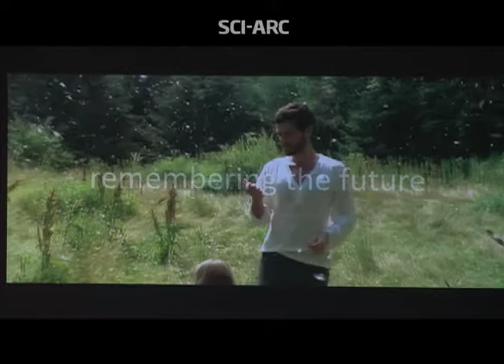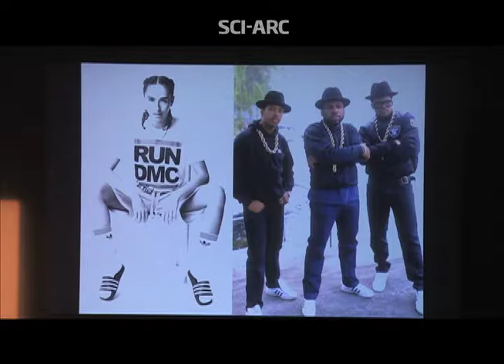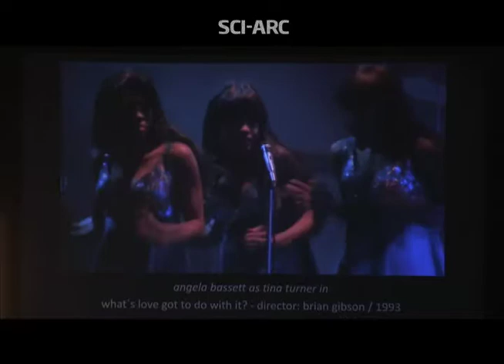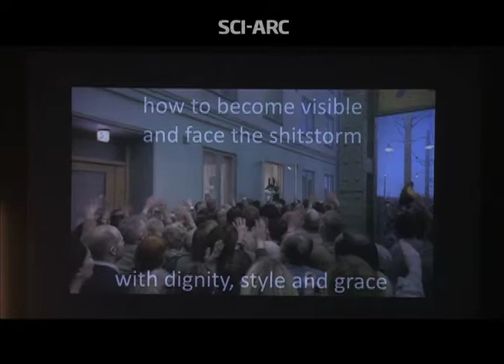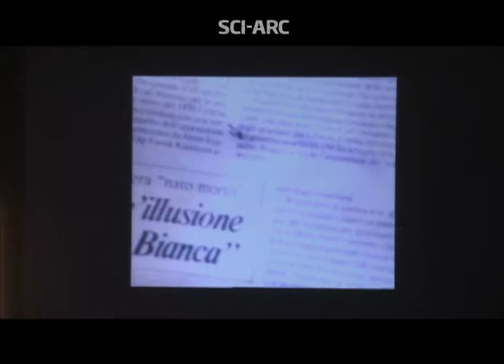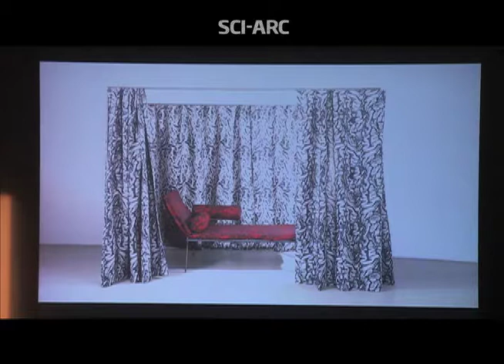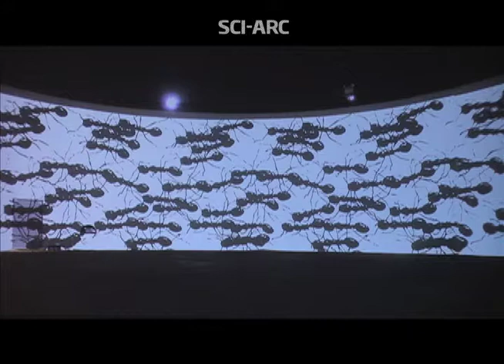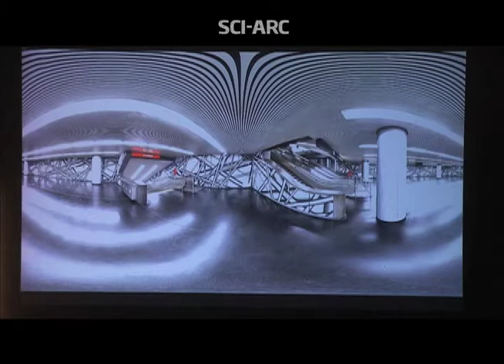Gregor Eichinger & Peter Kogler (March 3, 2014)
Gregor Eichinger discusses his focus on what he calls the “user interface,” the way in which architecture interacts with people intimately and individually, stressing the corporeal and acoustic over the visual. Eichinger presents images of his interiors and buildings without comment, followed by a series of musical sequences from a range of movies.

Peter Kogler surveys his early work, and describes the impact of first using computers to design patters that were silk-screened directly onto walls. He describes his work’s evolution from the late Nineties, employing synchronized projectors to animate spaces inside and outside, in galleries and public spaces throughout Europe.